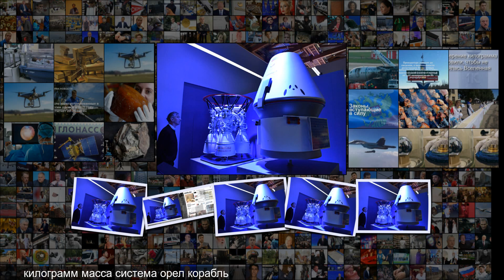Перетяжеленная российская Федерация не долетит до Луны Космос Наука и техника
Перетяжеленная российская Федерация не долетит до Луны Космос Наука и техника 12 58, 13 декабря 2019 Перетяжеленная российская Федерация не долетит до Луны Перейти в Мою Ленту Фото Наталья Селиверстова РИА Новости Перспективный российский пилотируемый космический корабль Орел , ранее известный как Федерация , оказался перетяжеленным, в результате чего запускаемый тяжелой ракетой семейства Ангара летательный аппарат не долетит до Луны, сообщает РИА Новости . Превышение массы пилотир